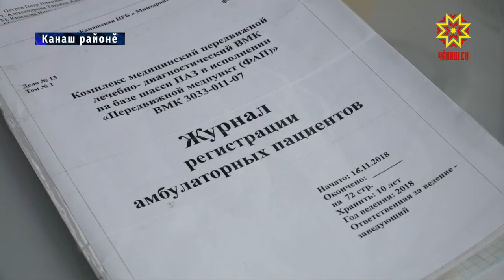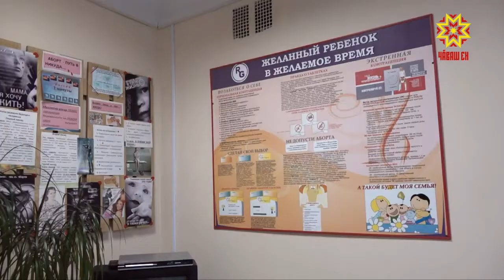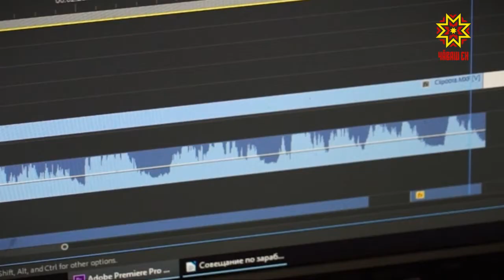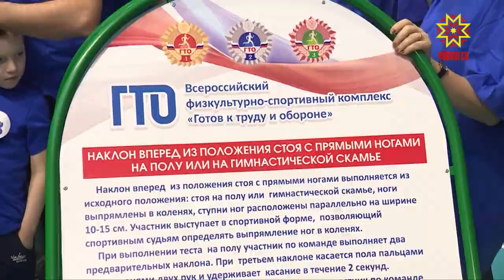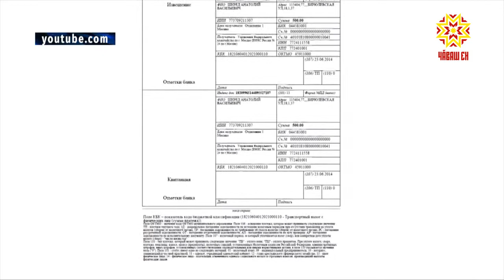Республика 21.11.2018 на чувашском языке. Вечерний выпуск